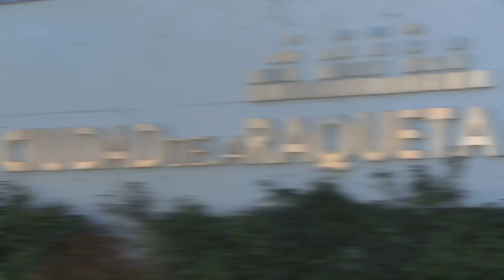mejoramos las instalaciones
Mejoramos las Pistas de Tierra Batida pensando en ti.